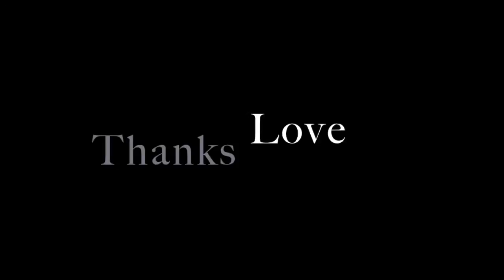[ShowOn.it] - Villaggio della danza Naples 2012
[ ferdinando arenella - Danza Contemporanea ]
Villaggio della danza Naples 2012